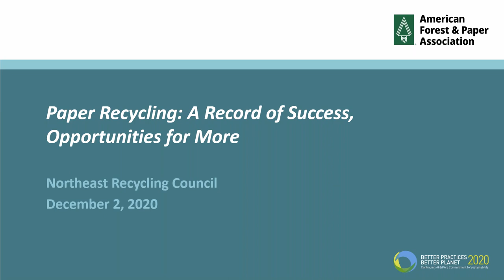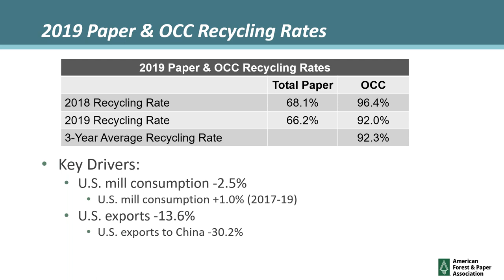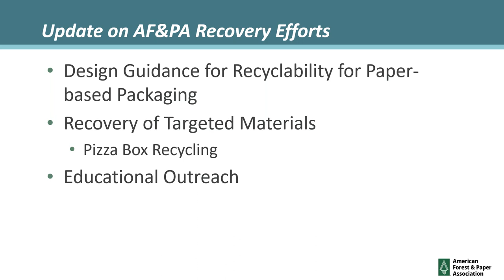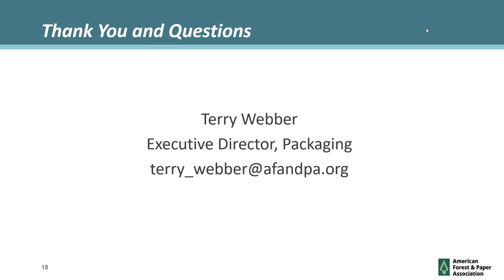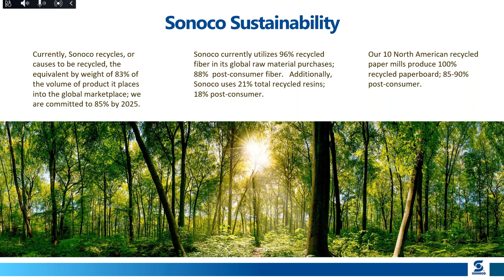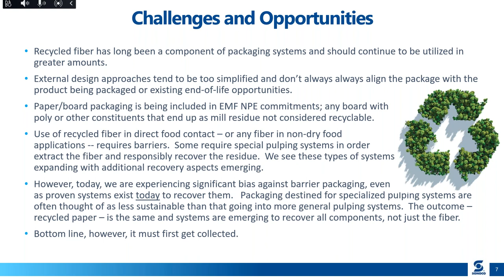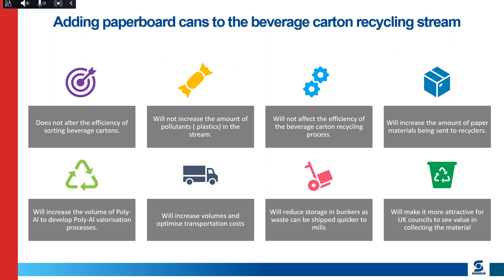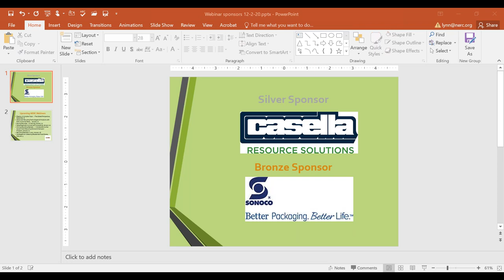Recycled Content in Paper – Opportunities & Challenges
Learn about the use and prevalence of post-consumer paper in the US and future opportunities and trends.